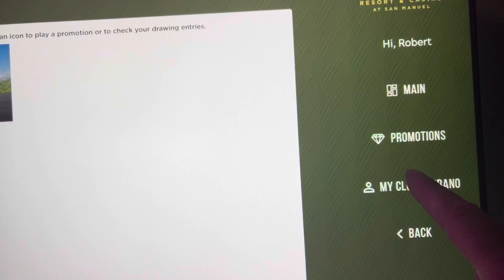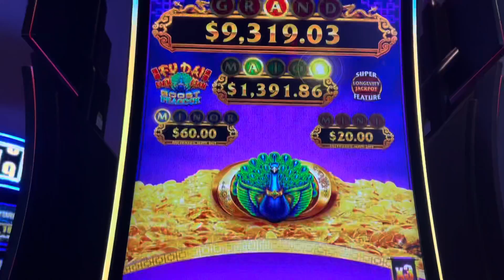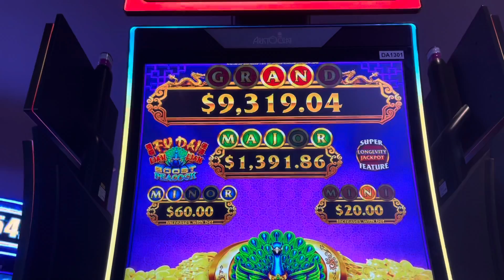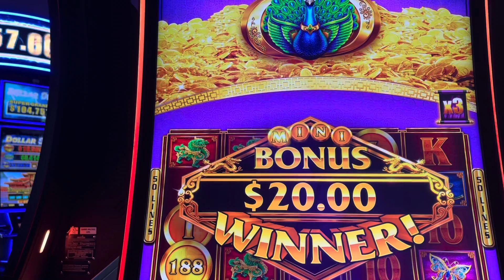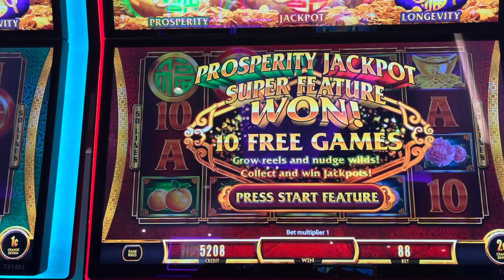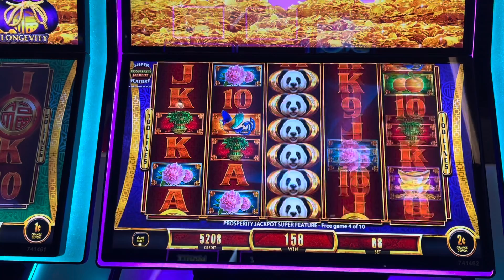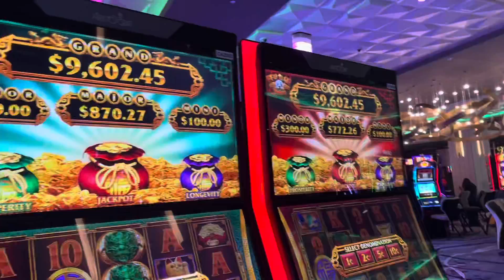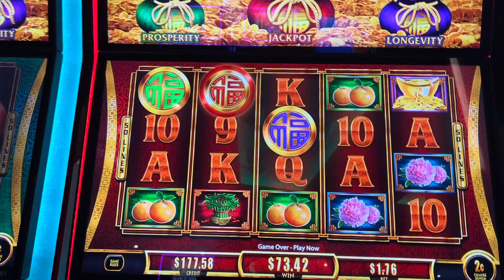Yaamava resort and Casino playing my Thursday FreePlay￼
Slot machine casino FreePlay￼